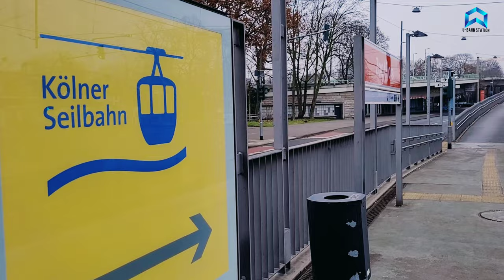U-Bahn Station: I'm in the subway station next to the zoo and cable car